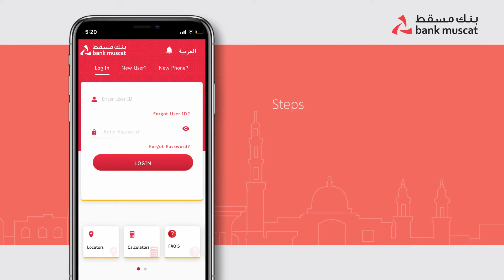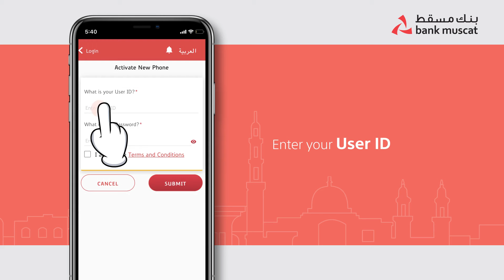Mastering Mobile Banking: A Guide to Register Your iOS Device with Bank_Muscat mBanking app!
Unleash the power of mobile banking with the Bank_Muscat mBanking app on your iOS device. With Bank Muscat's mBanking app for iOS, you can have your finances at your fingertips.

Registration is simple, and we're here to guide you through the process step by step:
• Download the "Bank Muscat mBanking" app from the App Store.
• Open the app and tap "Register."
• Follow the on-screen instructions to verify your identity and set up your mobile_banking.
• Verification: Verify your identity through the provided methods, which typically include entering your account details and verifying your identity through a one-time code sent to your registered mobile number or email.
• Set up Mobile Banking: Follow the prompts to set up your mobile banking preferences, such as your security settings, password, and PIN.

That's it! You're now ready to bank conveniently, securely, and on the go. Your finances are at your fingertips. Get started today!

0:00 Registering new mobile in Bank Muscat's mBanking app
0:12 Download and install
0:33 Entering registered mobile number
1:09 SIM authentication steps
1:21 Activating new phone